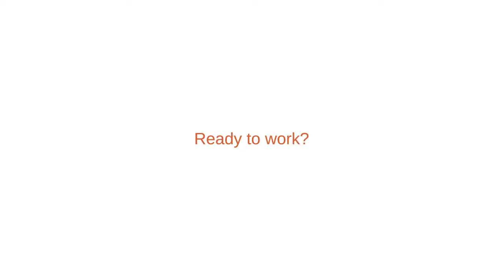Official Linux Ubuntu Trailer (How fast?)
Credits to alex ek for creating this for us!